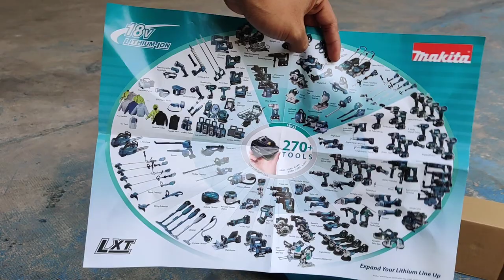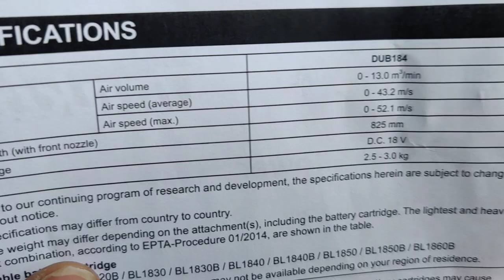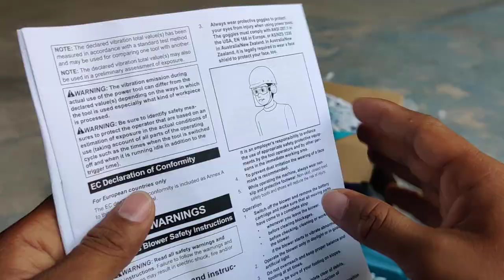Testing Blow job DUB184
Makita DUB184 is new model from factory for economic situation and lightweight